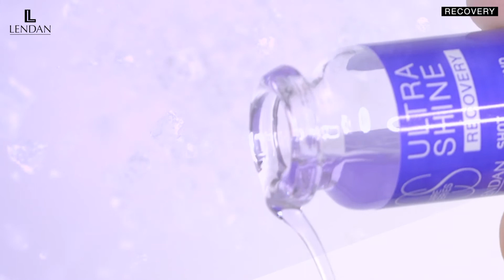Recovery. A new concept in Hair Care | Lendan Cosmetics (english)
The Care Series presents an exclusive concept in hair care. Discover the new Recovery series by  Lendan Cosmetics, created in response to the most specific hair care needs in a much more efficient, intense and long-lasting manner.